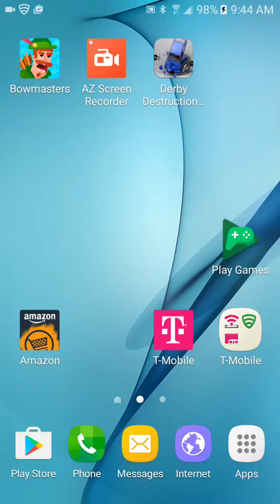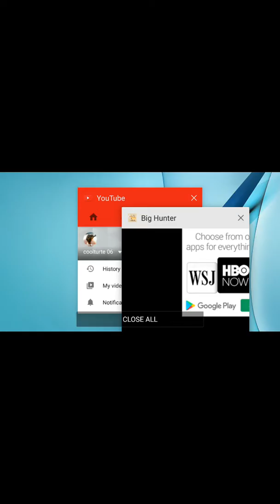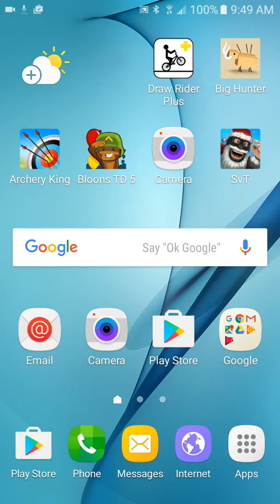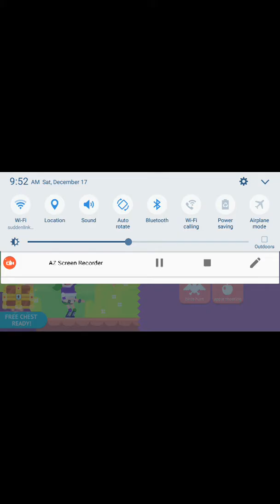December 17, 2016